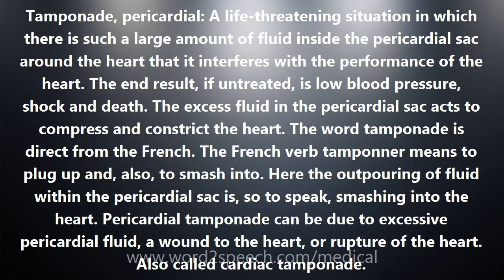Tamponade, pericardial - Medical Meaning and Pronunciation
Title: Tamponade, pericardial

Tamponade, pericardial: A life-threatening situation in which there is such a large amount of fluid inside the pericardial sac around the heart that it interferes with the performance of the heart. The end result, if untreated, is low blood pressure, shock and death. The excess fluid in the pericardial sac acts to compress and constrict the heart. The word tamponade is direct from the French. The French verb tamponner means to plug up and, also, to smash into. Here the outpouring of fluid within the pericardial sac is, so to speak, smashing into the heart. Pericardial tamponade can be due to excessive pericardial fluid, a wound to the heart, or rupture of the heart. Also called cardiac tamponade.